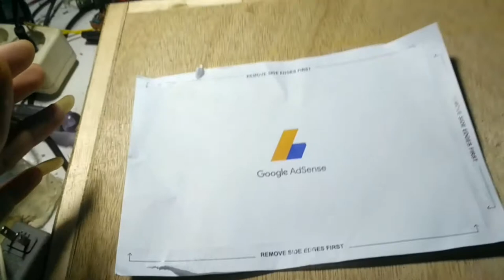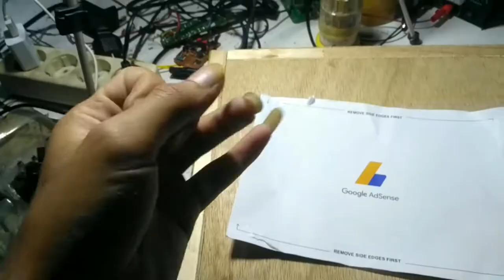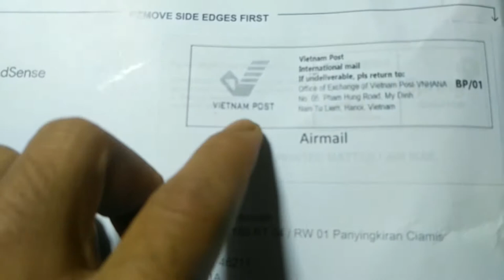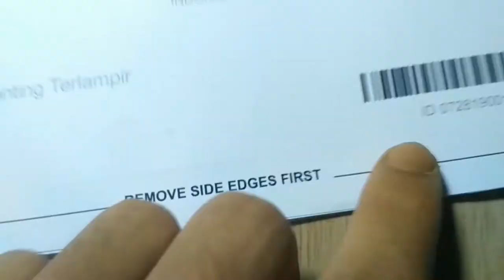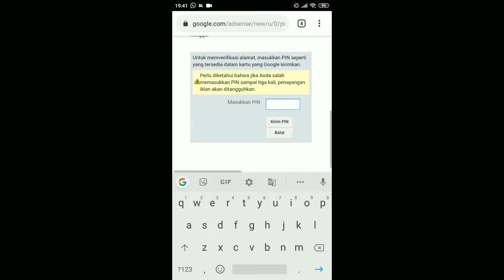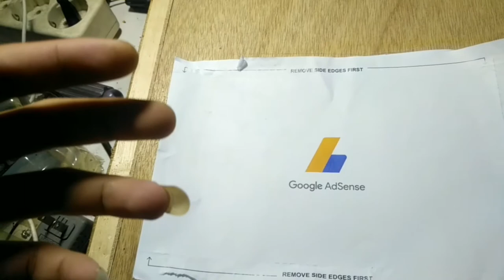SURAT GOOGLE ADSENSE || TAHAPAN MENJADI YOUTUBER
Surat penting dari google adsense, saya review agar temen-temen tidak penasaran mengenai apa yang ada di dalam surat tersebut. Setelah lama menunggu ternyata surat tersebut langsung di antarkan oleh pegawai pos ke rumah saya langsung, waktu itu saya kaget awalnya pengantar surat tersebut bilang ada kiriman surat atas nama saya. setelah di lihat ternyata ada gambar kuning biru yang artinya itu surat adsense. Tadinya berfikir apakah surat itu beneran atau ada orang yang mau ngeprank saya? ucap dalam hati :D eh ternyata di balik surat itu ada nama serta alamat saya beneran. langsung dah hilang kendali senengna bukan maen😂 Alhamdulillah ternyata sampai juga. Ternyata di kirim langsung dari Vietnam kurang lebih 2 mingguan tiba setelah notifikasi bahwa surat tersebut sudah di kirimkan..
Semoga video ini bermanfaat, semangat selalu yang masih menunggu surat tiba..